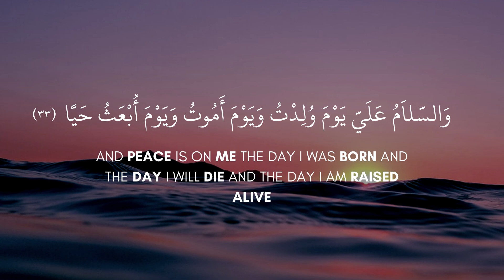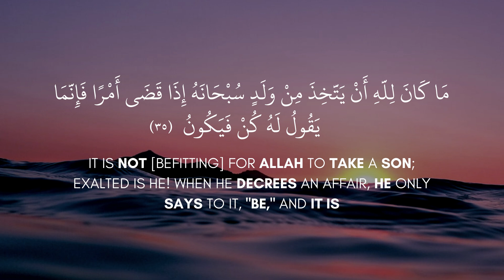Surah Maryam - Mohammed Hijab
This recitation was recited by Mohammed Hijab, a famous daee/preacher, at his debate against David Wood. The verses are from Surah Maryam 19:30-36